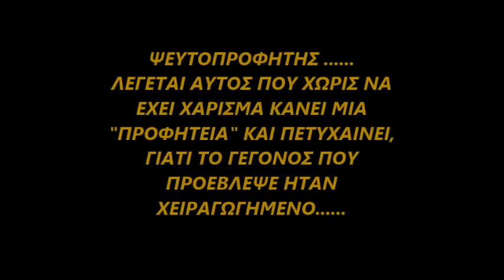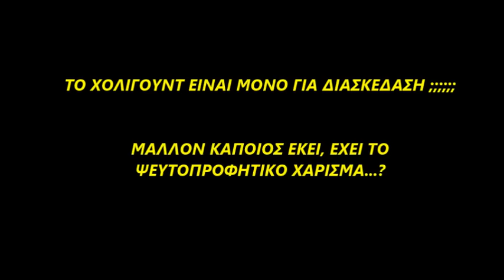ΧΟΛΙΓΟΥΝΤ, ΨΕΥΤΟΠΡΟΦΗΤΕΙΑ ΓΙΑ 24 - 9 -15;!!!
ΤΟ ΧΟΛΙΓΟΥΝΤ ΕΞΕΛΙΣΣΕΤΑΙ ΣΕ ΜΕΓΑ "ΨΕΥΤΟΠΡΟΦΗΤΗ" .